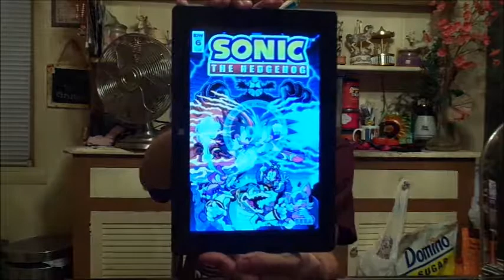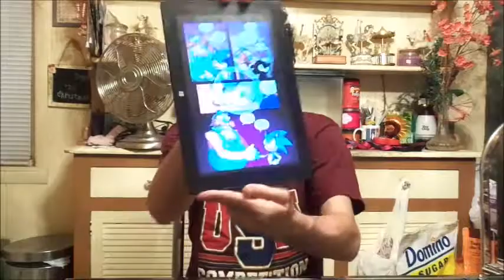Sonic The Hedgehog #6 Review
Mike reviews Sonic The Hedgehog #6